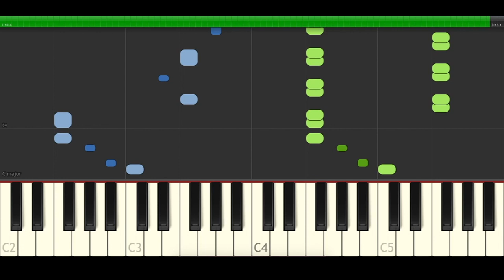Lulu99 Roast Yourself Challenge Piano Midi tutorial Sheet app Cover Karaoke